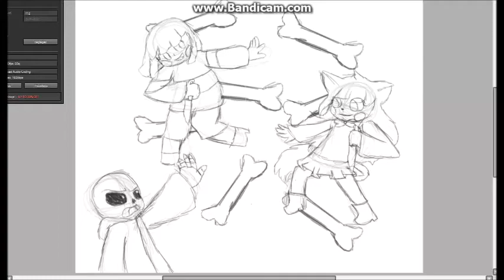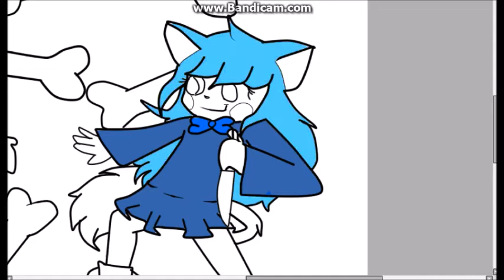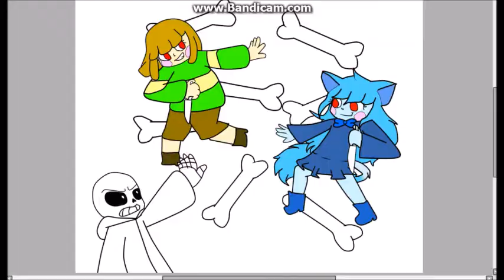SpeedPaint Gift for Suricate Dash